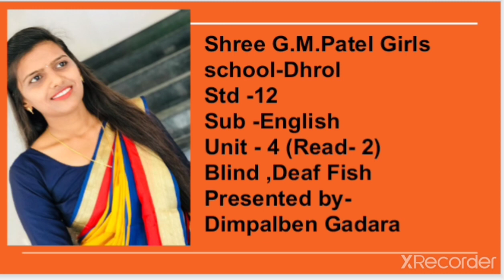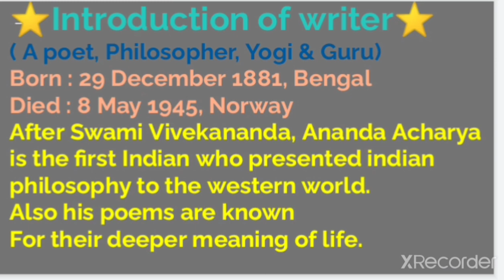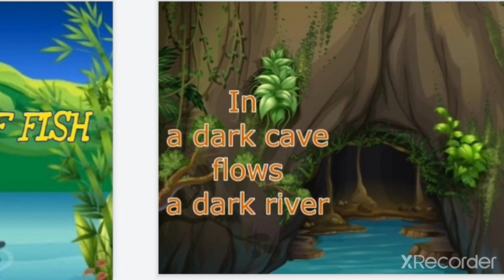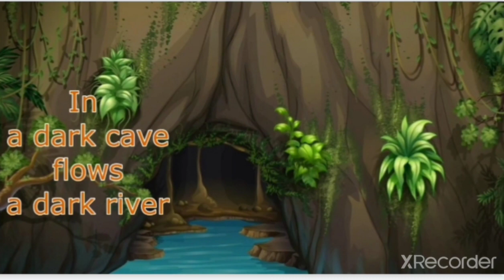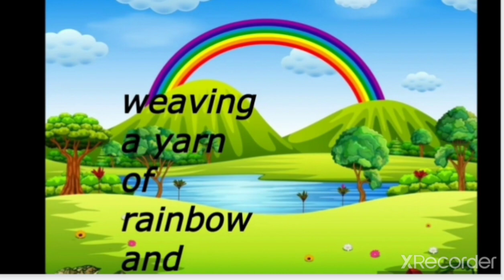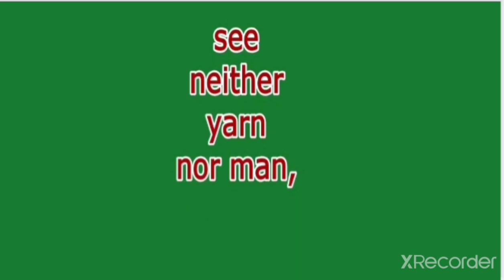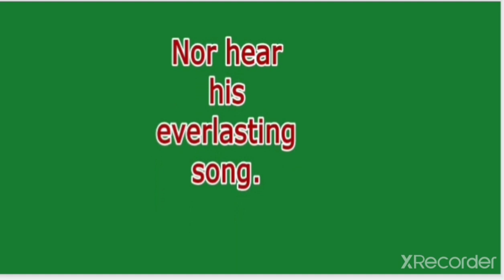English | Std. 12 Sci. | Unit - 4 Read - 2 | Blind, Deaf Fish (Poem 4) | Dimpal Gadara | G M Patel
English | Std. 12 Sci. | Unit - 4  Read - 2 | Blind, Deaf Fish (Poem 4)

Lecture by
Dimpalben Gadara
Shree G.M.Patel Girls School - Dhrol